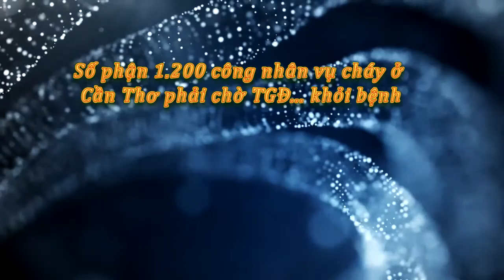Số phận 1.200 công nhân vụ cháy ở Cần Thơ phải chờ TGĐ khỏi bệnh - Tin tức trong ngày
Số phận 1.200 công nhân vụ cháy ở Cần Thơ phải chờ TGĐ khỏi bệnh
Số phận của khoảng 1.200 công nhân và nguyên nhân khiến công tác chữa cháy kéo dài hàng chục giờ đồng hồ, gây thiệt hại nghiêm trọng tại công ty may Đài Loan ở Cần Thơ vẫn phải chờ phía công ty họp giải quyết và chờ ngành chức năng điều tra.